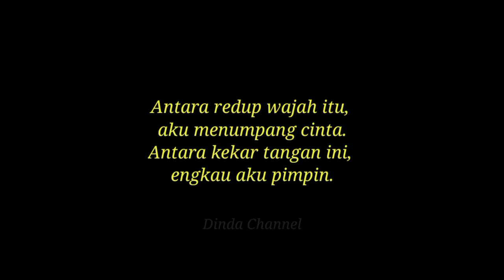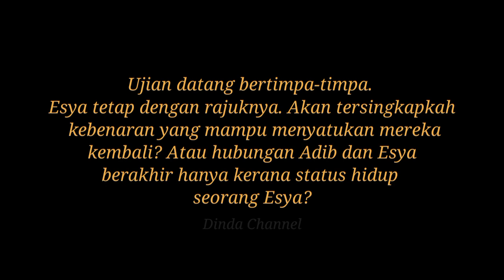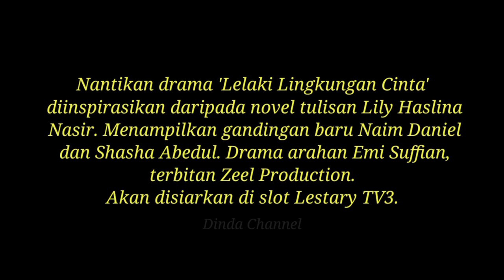Lelaki Lingkungan Cinta | Sinopsis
Nantikan drama terbaru 'Lelaki Lingkungan Cinta' di Slot Lestary TV3 Malaysia.

Pelakon :

Naim Daniel, Shasha Abedul, Ismail Izzani, Shalma Eliana, Imran Aqil, Aniq Suhair, Aisar Khaled, Syazuwan Hassan, Izzrin Irfan, Asha Merican, Rozita Che Wan, Chemat Raja Lawak, Cik B, Nazeera Sardi, Mas Anizan, Aresya Rania, Ummar Dzariff.

SINOPSIS

Adib (Naim Daniel), seorang jejaka lepasan SPM yang nakal mencuba untuk menawan hati si jelita, Esya (Shasha Abedul). Mereka dihantar ke sebuah kem jati diri di Gopeng, Perak oleh keluarga mereka sebagai aktiviti mengisi masa lapang mereka.

Adib telah jatuh hati pandang pertama kepada Esya semenjak waktu pendaftaran lagi. Dia telah mencuba pelbagai helah dan ‘pickup-line’ untuk menambat hati Esya, tetapi gagal.

Walaupun Esya tidak melayannya, Adib tidak pernah menyerah kalah. Malahan Adib telah mengatur pelbagai strategi agar dia boleh mendekati Esya. Keadaan menjadi semakin rumit apabila Zambri yang sebenarnya menyimpan perasaan terhadap Esya, mula menunjukkan perasaan cemburu.

Esya pula mula membenci dan meluat dengan perangai Adib yang kebudak-budakan. Esya pernah memarahi Adib agar Adib hentikan cubaannya untuk memikatnya, tetapi ia hanya meningkatkan daya pemikiran ‘kreatif’ Adib untuk mengenakan Esya.

Apakah rancangan Adib seterusnya? Adakah kenakalan yang dirancangkan Adib dapat melentur kekerasan hati Esya?